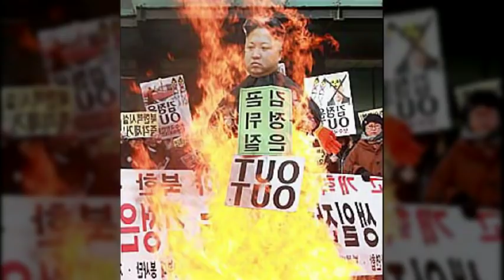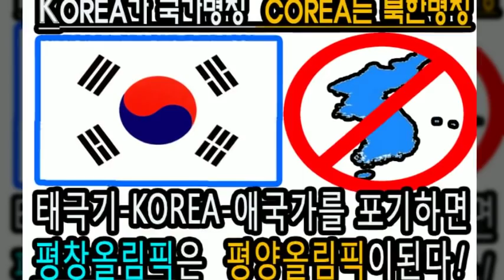2030세대 반란